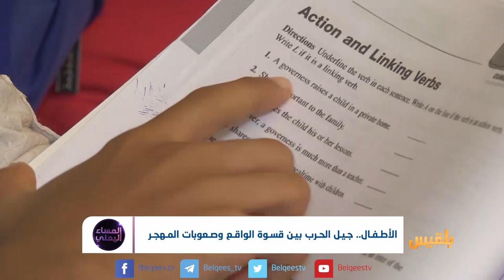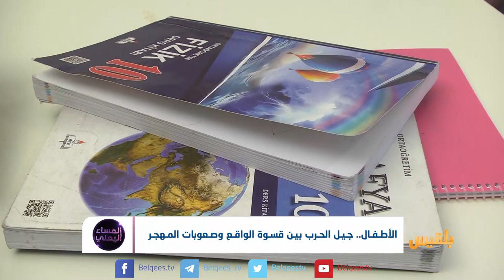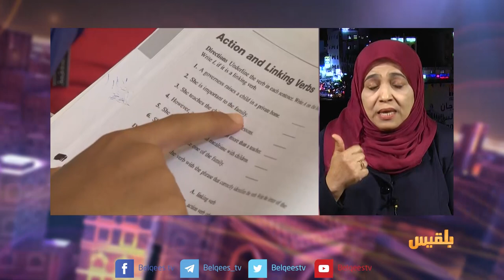المساء اليمني | الطفولة في زمن الحرب وشتات المهجر | تقديم: آسيا ثابت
مابين  سوءِ التغذية والتشرد  وفقدان الأهل  ..يبرز  سؤال  كيف  يمكن  معالجةُ  الآثار النفسية  إلى جانب  كلّ  هذه الأضرار المادية  للأطفال ؟
نزوح  وتهجير  قسري  وهجرة  الى ما وراء   الحدود  واللغة ..
كيف  يتعامل الأطفال  اليمنييون  مع  هذه الصعوبات والمعوقات  ؟
مئات  الالاف  من الاطفال   ممن تغيرت  ظروفهم  الحياتية وغابت معها  حقوقهم الدنيا  في الحياة والتعليم  واللعب  ..
ففي الوقت الذي يعجز  قرابة  2 مليون طفل في الدخل   عن الحصول   على فرصة للدارسة  والتعليم  بصورة  مثالية
 تتسع الدائرة  لتشمل الكثير  من الاطفال الذي  تمكنوا  من الهجرة الى  خارج البلاد  حيث  وقفت  الكثير  من المعوقات   أمام  استكمال دراستهم  منها القوانين  كما في السعودية ومنها اللغة  كما في تركيا والبلدان الاوروبية  وغيرها.. ناهيك  عن ارتفاع  الكلفة المادية للدراسات  في بعض  البلدان..